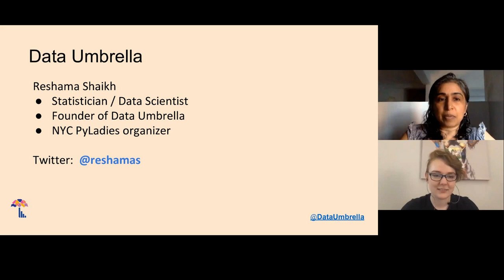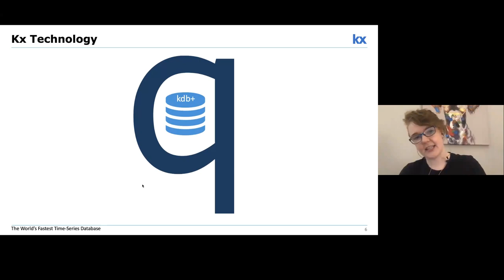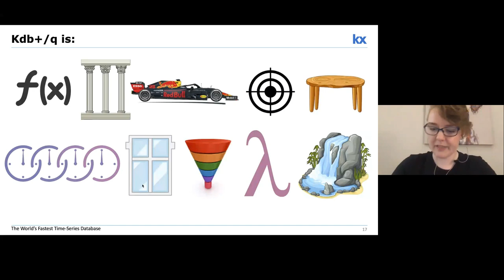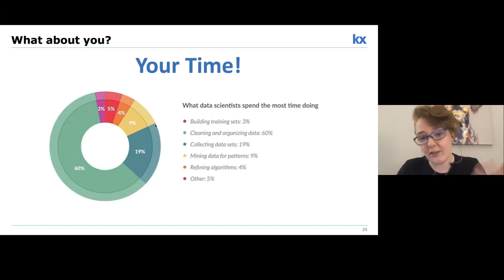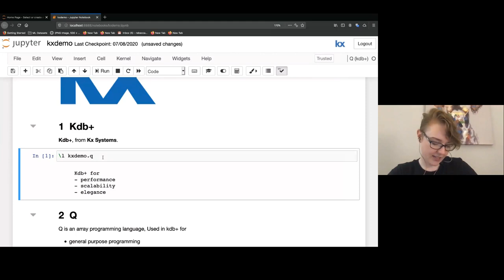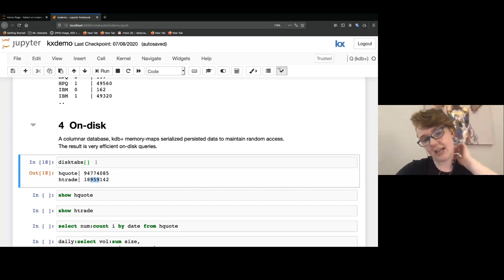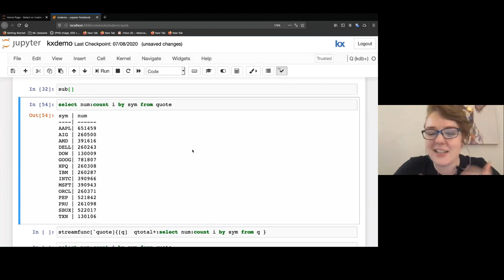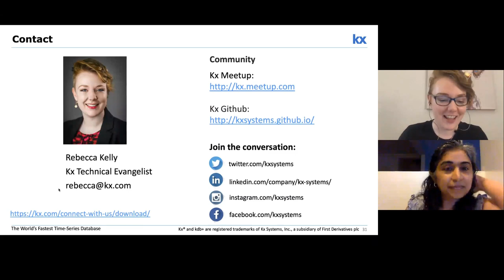[11] kdb Time Series Database (Rebecca Kelly)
## Upcoming Events

Rebecca Kelly:  kdb Time Series Database

## Agenda
00:00:00 Reshama introduces Data Umbrella
00:03:20 Rebecca begins talk
00:06:43 Other verticals
00:24:19 Finance use cases
00:25:07 Finance people
00:28:11 My pet peeve
00:30:26 Python
00:31:22 Q&A
00:34:06 Machine learning
00:35:07 Live demo
00:45:32 On-disk data
00:52:53 Streaming analytics

## Event
An introduction to q/kdb+, a high performance time series database. The demo will showcase real code and cover both the historical and real-time elements of the technology. Includes example usage of how the software is applied within the financial industry and a demonstration of the interoperability with Python.

Rebecca Kelly is a Technical Evangelist at Kx based in New York City. Previously, Rebecca has worked as a senior solutions architect and kdb+ developer for Kx at financial institutions around the world. Rebecca has a master’s degree in Informatics with a speciality in Machine Learning from the University of Edinburgh, and a bachelor’s degree in Mathematics from Trinity College, Dublin, Ireland.